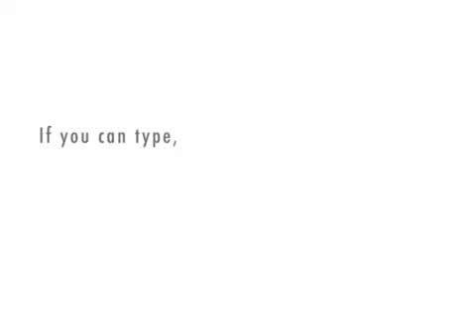QUESTION PART 1